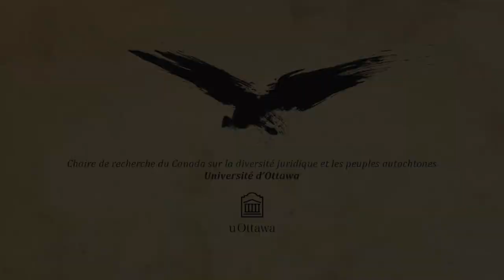Entrevue avec Fatima (Bordeaux, décembre 2014)